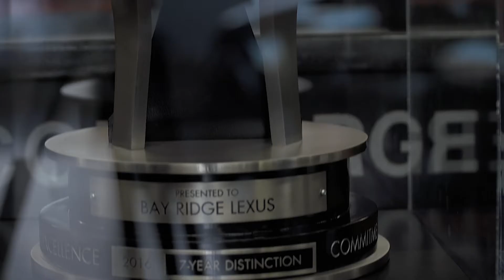Thank You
Thank you for giving us the ability to work for and serve our community for over 20 years!

Lexus of Brooklyn
6502 5th Avenue
Brooklyn, New York 11220